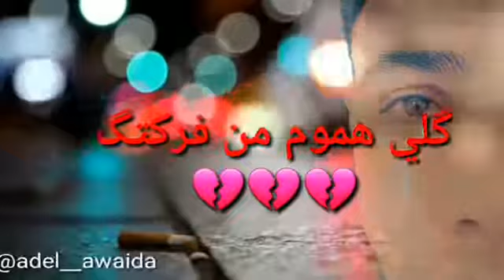وين مااروح الگه جروح عايفني اموت تصميم رووعة❤✌